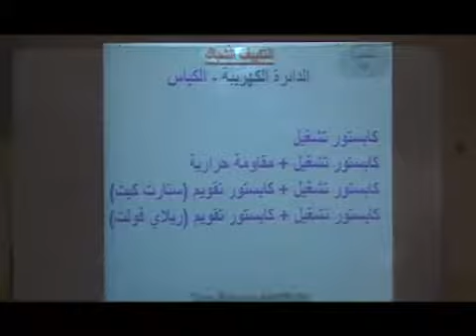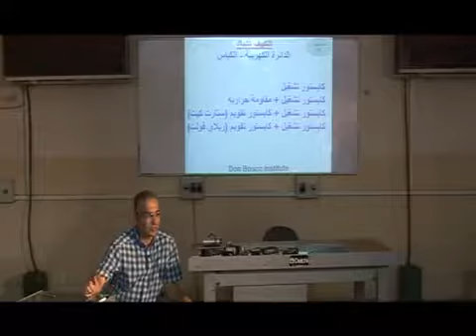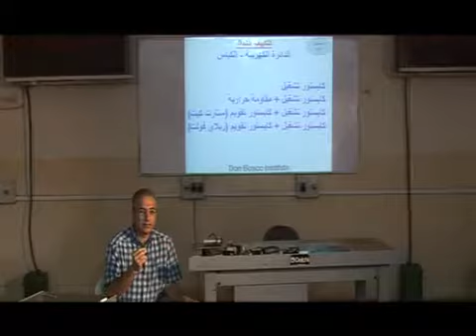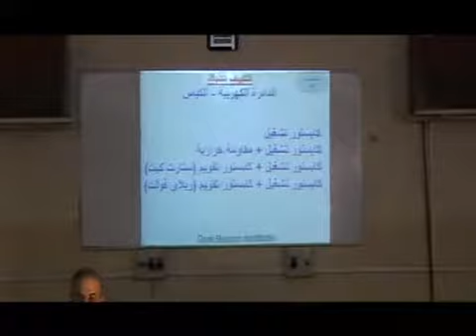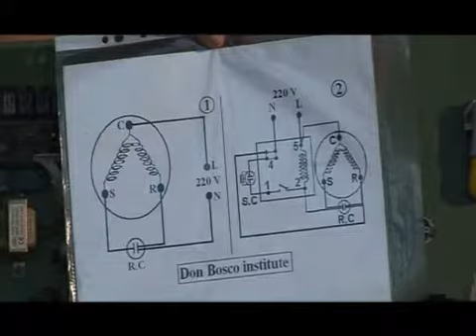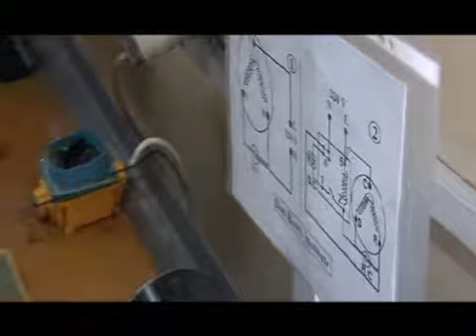تبريد وتكييف : الدرس 11 من معهد السالزيان الايطالي 2017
كل ما يخص التبريد